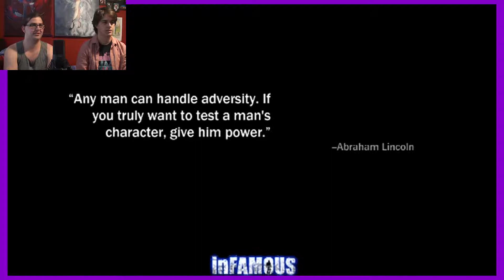inFamous | Part 2 - Aim for the Head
Precision is the key!